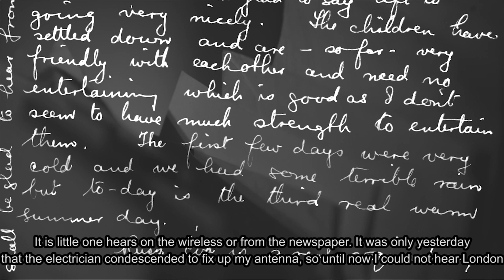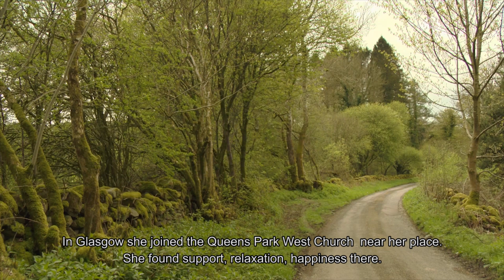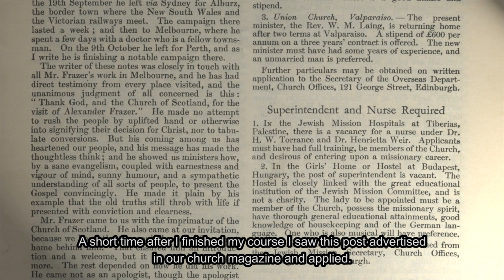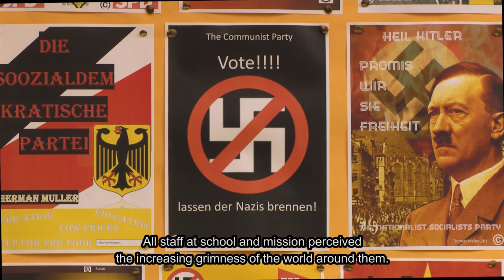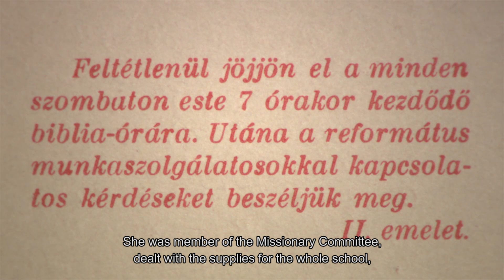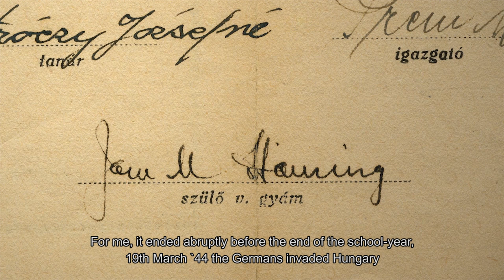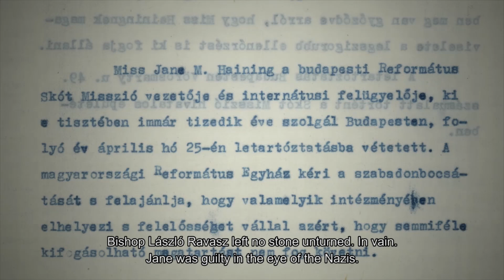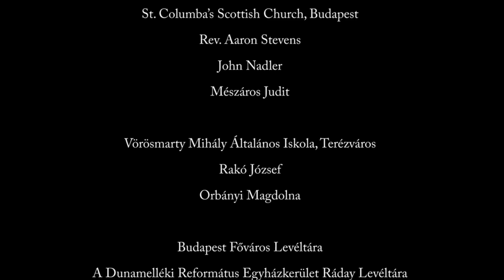Szeretettel, Jane / With love, Jane (Jane Haining)